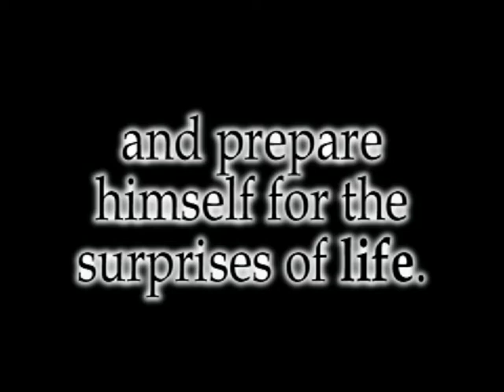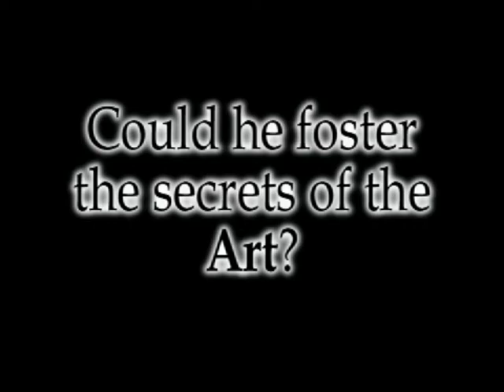The Way, the Truth and the Life - The Art - Trailer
(English version available)